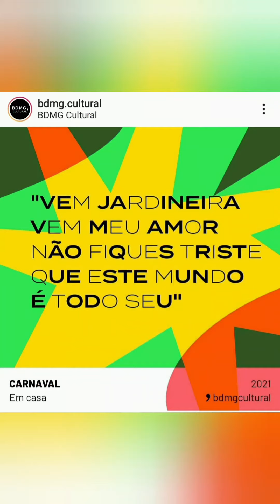Cidade Invisível assista na NETFLIX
Sucesso na Netflix com Alessandra Negrini - Um suspense digno da grandeza do cinema nacional - Uma série que resgata um Brasil da memória.